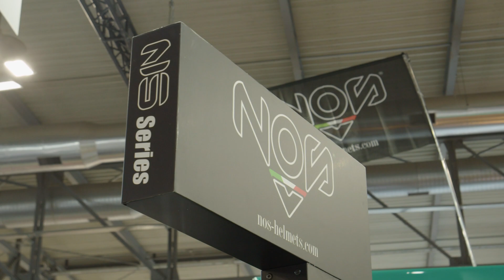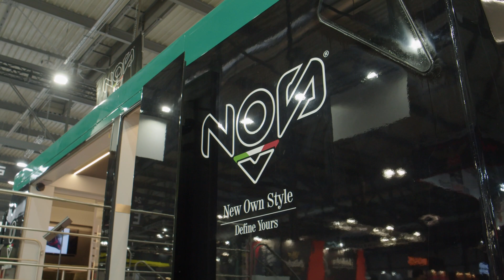NOS Helmets (2024) Preview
2024 NOS Helmets as seen at EICMA 2023. Courtesy EICMA.